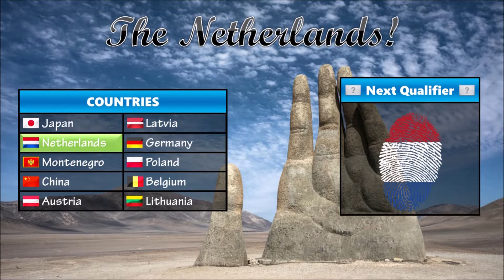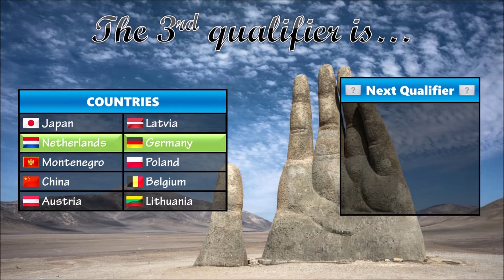WWW Song Contest #82 - 2nd Chance Round Results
01 QUALIFIER 131
02 QUALIFIER 116
03 QUALIFIER 105
04 China 103
05 Austria 99
06 Latvia 95
07 Japan 89
08 Montenegro 88
09 Lithuania 83
10 Belgium 77